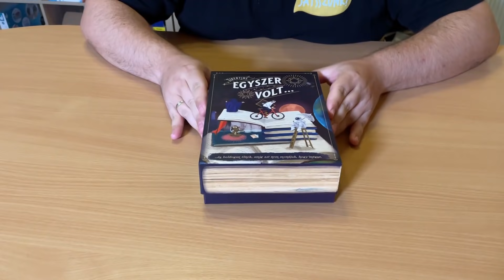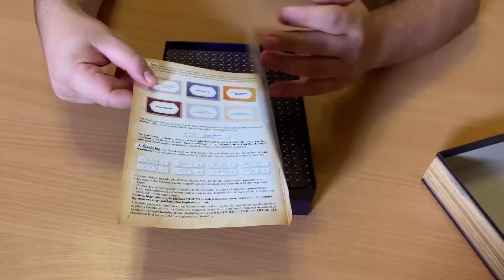Egyszer Volt Dobozbontás (Unboxing)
Elképesztő érzés, hogy az elmúlt hónapok munkája végre napvilágot láthat: Társasjátékot fejlesztettünk minden olvasni szerető embernek Szabados Ágival, ez lett a történetalkotós, családi játék: az Egyszer Volt. Kreativitás, játékosság, kommunikáció, képzelőerő − ezekre mind szükséged lesz ebben a remek hangulatú partyjátékban, ahol a sztoridnak csak a saját fantáziád szabhat határt.

Hamarosan megérkeznek a példányok a lengyel nyomdából, és karácsony előtt már kapható lesz a társasjátékunk a Libertine Könyvesboltban, mi pedig bemutatót és meglepetés gameplayt is tervezünk róla. De addig is gondoltuk megmutatjuk nektek, hogy milyen szép lett! Fogadjátok szeretettel!

Grafika: Náday-Vadász Dóra
Játékosok száma: 2-5 fő
Becsült játékidő: 45-60 perc
Életkor: 12+

❤️ Ha megtetszett ez a társasjáték, itt találod meg a Libertine kiadónál